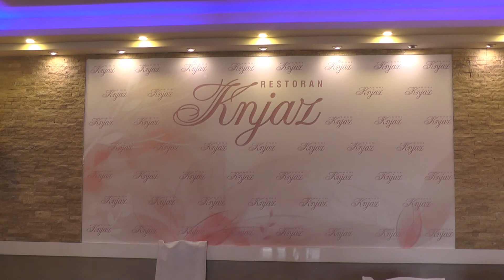Rodio se Luka by Markovski foto